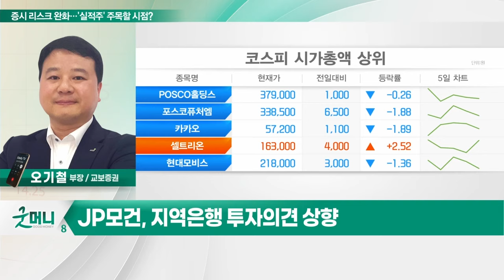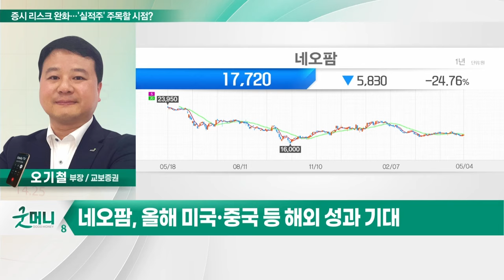네오팜(092730)... 증시 리스크 완화… '실적주' 주목할 시점?_투자 인사이트 (20230508)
Q. 증시 리스크 완화… '실적주' 주목할 시점?

네오팜(092730)
- 1분기 영업익 70억… 전년비 11.1% ↑
- 올해 실적 호조 지속 전망
- PER 6배 수준으로 저평가 국면
- 제로이드(매출 30% 비중) 이슈 해소
- 현금성 자산 1500억원 상당 보유
- 올해 미국·중국 등 해외 성과 기대